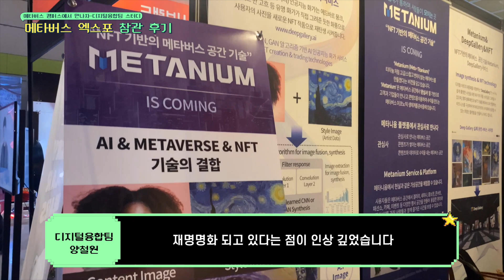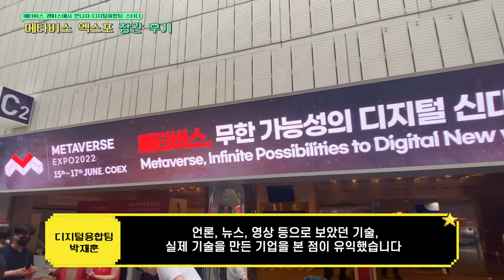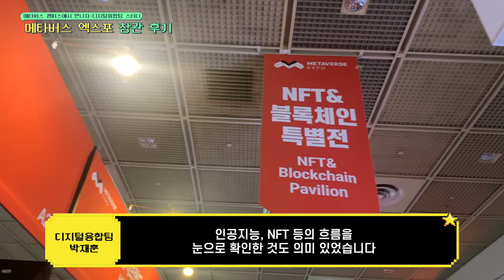2022 메타버스엑스포 참관 소감과 생각을 메타버스 플랫폼 젭(ZEP)에서 이야기 하다 | 서울장애인종합복지관 디지털융합팀 사람들 | Metaverse Expo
(상황에 따라 비밀번호 입장으로 운영합니다)

지난 6월 16일(목), 서울장애인종합복지관 미래혁신부 디지털융합팀 직원은 코엑스에서 열린 '2022 메타버스엑스포'에 다녀왔습니다. 메타버스 관련 기술과 흐름, 장애인복지 서비스 영역에서의 디지털 적용에 대해서 구상해 볼 수 있는 시간이자 기회였습니다.
그리고 팀스터디 차원에서 관람 소감과 생각을 디지털융합팀의 메타버스 사무실(미팅룸)에서 나누었습니다. 이 모습을 전합니다.
디지털융합팀 : 박재훈, 양철원

[대화 내용]
양철원
이번에 제가 처음 박람회를 다녀왔는데요. 작년에 VR/AR엑스포라는 이름으로 열렸던 박람회가 올해는 메타버스 엑스포로 변경되었습니다. 이제는 메타버스라는 개념이 VR, AR, NFT 등 4차 산업혁명 기술을 통칭하는 개념으로써 재명명화 되고 있다는 점이 인상 깊었습니다.

엑스포를 보면서 느낀 생각 첫 번째는 '우리 복지관이 해왔던 시도가 변화하는 외부환경의 맥락과 맞아떨어졌다'였습니다. 지역포괄촉진부가 게더타운을 활용한 2021 장애이해퀴즈쇼 이음골든벨, 직업지원부의 직업재활 영역에서 이프랜드를 활용한 사례, 올해 미래혁신부가 진행한 복지관 40주년 기념 가상전시회, 그리고 지금 저희가 활용하고 있는 zep까지 우리가 시도한 여러 플랫폼과 기술들이 현재도 엑스포의 중점적으로 다뤄지고 있는 모습에서 그저 변화하는 흐름에 밀려 우리 복지관이 뒤늦게 쫓아가는 것이 아닌 외부환경에 발맞춰 함께 진행되고 있다는 것을 느낄 수 있었습니다.

두 번째는 '아는 만큼 보인다'였습니다. 엑스포에 전시된 VR(가상현실), XR(혼합현실), NFT을 활용한 기술들이 가상전시회, 디지털뉴트렌드 온라인교육을 진행하면서 직접 시도해봤기에 눈에 보이고 더 잘 이해할 수 있었습니다. 소소할지라도 직접 사용하고 체험하는 경험의 중요성을 다시금 느낄 수 있었습니다.

메타버스 엑스포를 통해 오늘 적용이 가능한 기술과 내일 적용이 될 수도 있는 기술 그리고 앞으로 적용될 기술이 무엇인지 알 수 있었던 기회가 되었습니다. 앞으로 우리 팀의 역할에 대해 구상해 볼 기회가 되었습니다.
작년 엑스포에 등장했던 많은 기술이 어느새 우리의 일상에 왔듯이 어떤 기술이 우리에게 다가올 것인지 기대가 됩니다.

박재훈
그렇죠. 올해 행사명이 바뀌었죠. 저는 먼저 동료로서 함께 가서 좋았고, 우리 팀 2명이 서로 경험과 생각을 그때도 그렇고 오늘 나눌 수 있어서 좋습니다. 언론, 뉴스, 영상 등으로 보았던 기술, 실제 기술을 만든 기업을 본 점이 유익했습니다. 특히 최근 출시한 메타버스 플랫폼이라 불리는 젭의 맵을 만드는 업체 부스에서 교육 기관, 다른 복지관 등의 구축 사례를 보고, 설명을 들을 수 있었던 것이 기억에 남습니다. 그건 아무래도 지금 하는 것처럼 팀스터디 공간이라는 목적성을 갖고 공간을 만들었고, 지금 실제로 사용해 보고 있기 때문에 그 이야기가 우리의 이야기로 들리지 않았나 싶습니다.

개인적으로 가진 오큘러스퀘스트2로 문화재 관람 체험, 여행, 게임, 훈련 등 다양한 콘텐츠를 보고 체험한 것도 기억에 남습니다. 특히 교육 영역 분야, 관련 콘텐츠를 제작하는 업체들을 자주 볼 수 있었던 거 같아요. '직접 장애인 직업 훈련 영역이다'고 본 곳은 없지만, 장애인 고용, 장애인 훈련 영역에서 더 많은 콘텐츠가 나오고, 사례가 나올 거라 생각했습니다.

저는 메타버스 개념 자체보다 이를 실현하기 위한 실감형 콘텐츠 기술, 인공지능, NFT 등의 흐름을 눈으로 확인한 것도 의미 있었습니다. 선생님 말처럼 우리가 같이 본 기술들이 내년, 그 이후에는 어떻게 펼쳐질지 기대되고, 장애인복지관에서 일하는 사람으로써 사회복지 영역, 장애인복지 영역의 적용에 꾸준히 관심 가졌으면 좋겠습니다. 그런데 그 관심이 우리 두 사람에게만 머무르지 않고, 선생님이 '아는만큼 보인다'고 했던거 만큼 우리의 생각도 동료들과 나누고 기회가 되면 이런 행사에 같이 가서 더 많은 사람과 의견을 나누었으면 좋겠습니다.

양철원 : 네 감사합니다.
박재훈 : (스터디) 준비 잘해서 좋고요. 다음에 이런 주제가 있으면 우리 팀 스터디 때 이야기 나누겠습니다. 수고했습니다.
양철원 : 수고하셨습니다.

새로운 일상, 포텐(4x10)이 터지다- 2022년 서울장애인종합복지관 40주년

비전 : 서울형 장애인복지 모델을 실천하고 지원하는 복지관